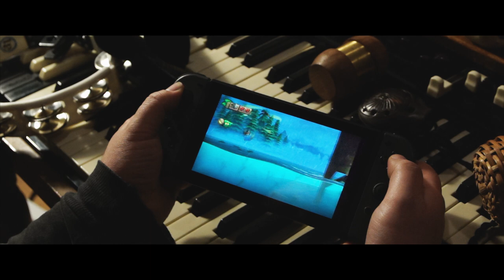Donkey Kong Country - Sawmill Thrill Cover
Donkey Kong Country Tropical Freeze - Sawmill Thrill Cover.
Yes, I know, it's already my third Donkey Kong cover. Donkey Kong Game & Watch was my very first game (please do not do the math;) ) and since then I love it.

Original soundtrack by David Wise.

Played on Vintange Keys (Yamaha DX7, Minimoog, Hammond B3, Harmonium, Access Virus KB) and a Toy Piano.